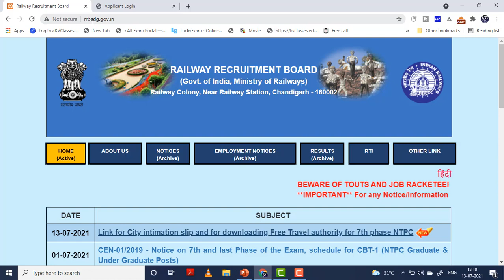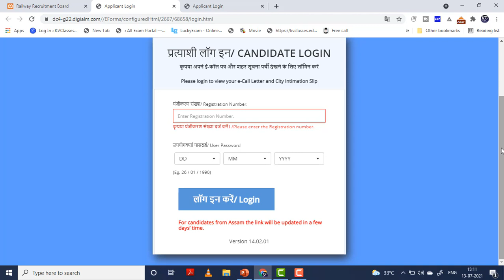7th Phase NTPC City Intimation Link Activated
7th Phase NTPC City Intimation Link  Activated
🔥LCM & HCF (Number System) All Question Asked in RRB NTPC Exam 28 Dec to 6 February 2021
🔥भाजको की संख्या ज्ञात करना (Number of divisors) Asked in RB NTPC Exam 1 Feb 21